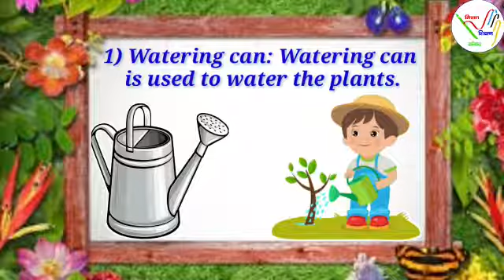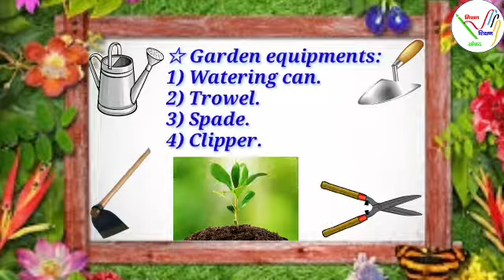Garden equipments EVS -4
Details of the video are:
🙏🏻🙏🏻 Regards to all the respected teachers. 💐💐
👩🏻‍💻Watch this new video for-
🏫 Class - 3,4 and 5.
📔 Sub - EVS
🏞️ Topic - Garden equipments.
📝 Description - This video includes-
☆ Gardening equipments:
a) Watering can.
b) Trowel.
c) Spade.
d) Clipper.
2) Explanation with the help of pictures.
3) Garden background based on theme.
4) Bilingual explanation for better learning enhancement of learners.

Pratibha Yadav (A.T.)
Primary school Chauradev,
Block-Punwarka,
Distt-Saharanpur.